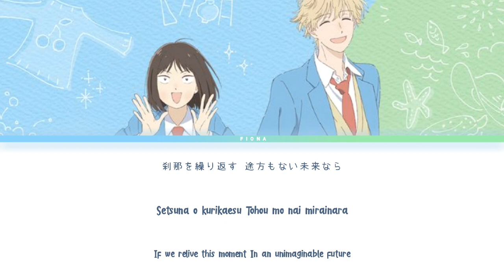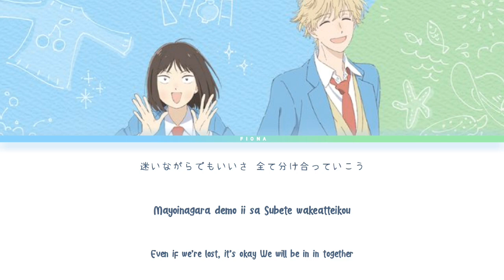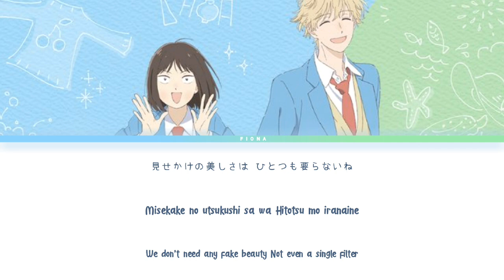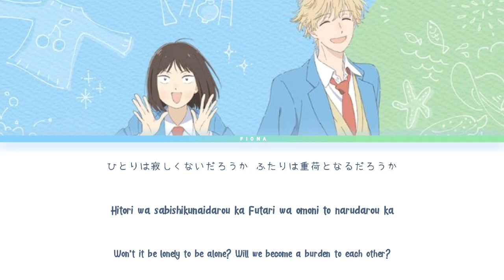Mellow - Keina Suda || Full Lyrics Kan/Rom/Eng • Skip to Loafer OP